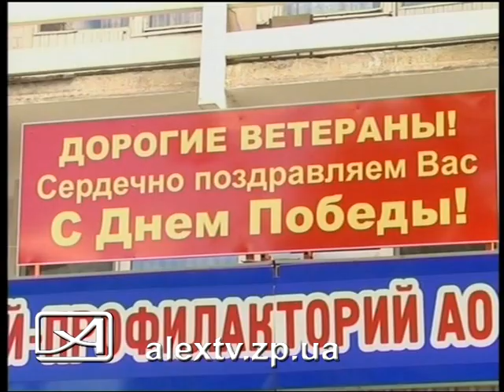Ветераны в Андреевке